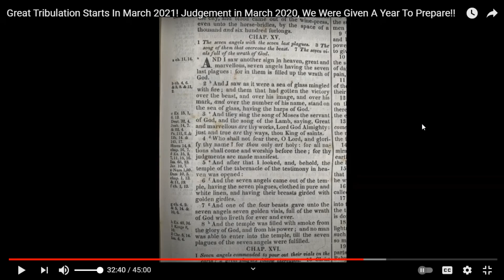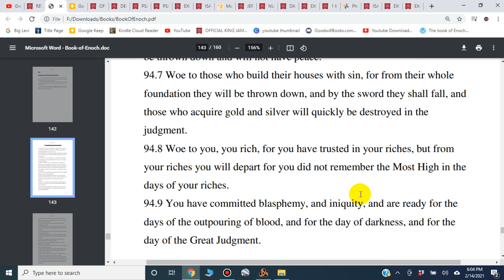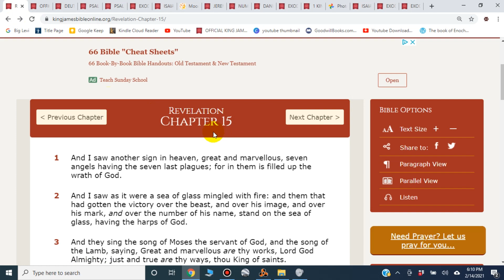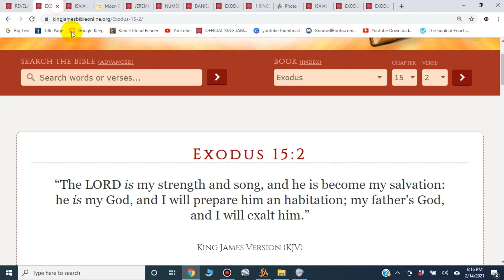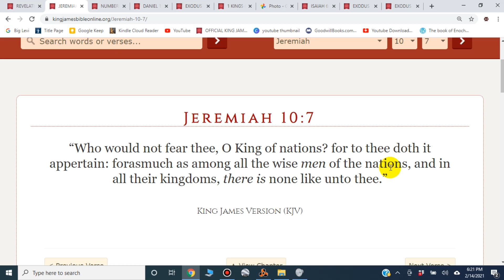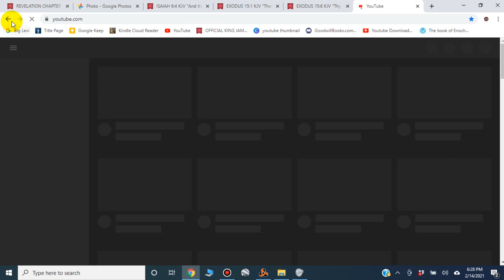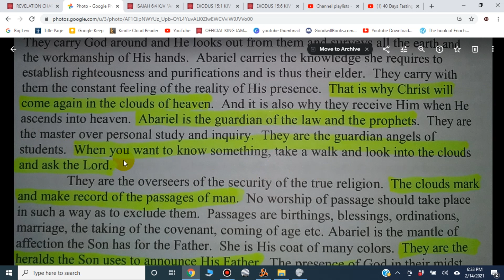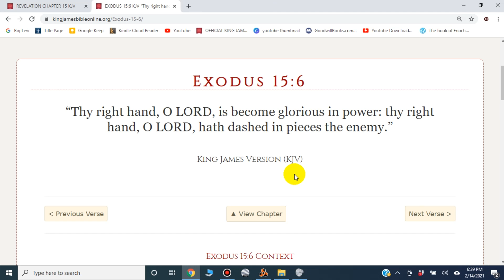The Great Tribulation Of The Heathens Is Here!!!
1. Sorrow from much needs (Shortages)
2. Fiery Conflagration of the cities
3. Destruction by pestilence among the cattle
4. Famine of the world (Gentiles world)
5. Destruction by earthquake and the sword.
6. Increase of hail and snow.
7. Wild beasts will be their graves
8. Pestilence and hunger will change their destructions
9. Execution by the sword and flight and distress.
10. Thunder voices and destroying earthquake.